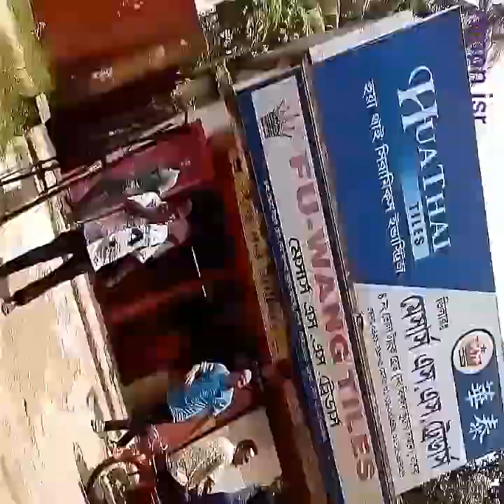যশোরের সবথেকে বড় শোক মিছিল।সাবেক এম পি খালেদুর রহমান টিটো